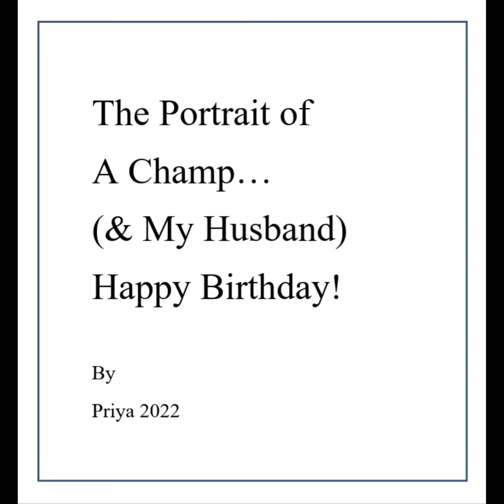Digital Drawing: Portrait of my Husband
Hi! I am a:
* self-taught,
* evolving,
* digital and pencil-based,
* 1-take
sketch-artist.
And a poet too!

Please
and
by
hitting the little bell icon 🔔
to stay posted for more!

Cheers, stay safe and stay well!

Album: Home - Single - Ikson